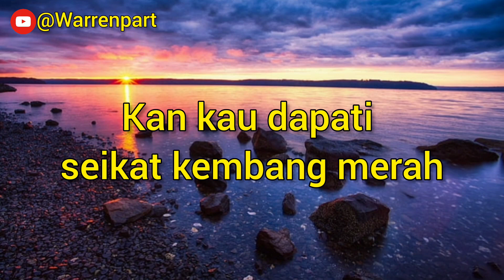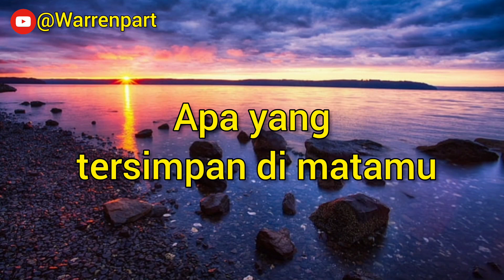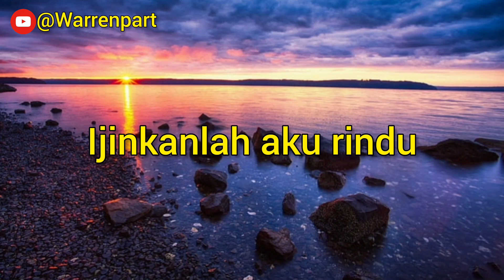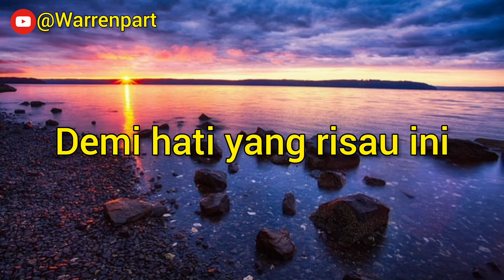Elegi Esok Pagi || Ebiet G Ade Original || Lagu jadul indonesia enak di dengar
Ini adalah salah satu lagu paling populer, Terbaik & Melegenda ,
Khususnya di indonesia

Judul : Elegi Esok Pagi
Artis : Ebiet G Ade